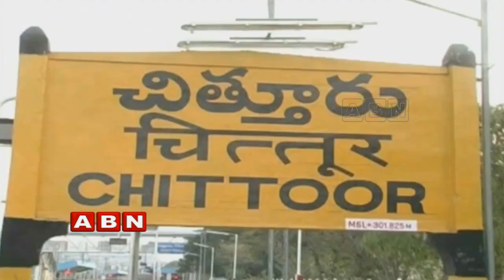Clashes between Chittoor YCP Leaders | Inside